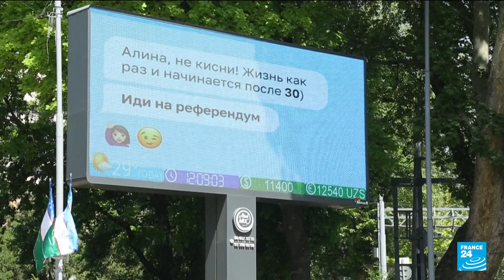Uzbeks vote on constitutional changes that extend president's time in power • FRANCE 24 English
Polls opened in Uzbekistan's constitutional referendum, which could allow President Shavkat Mirziyoyev to remain in power until 2040.